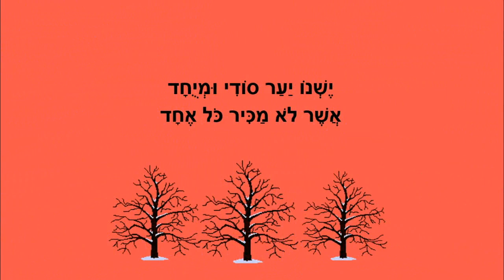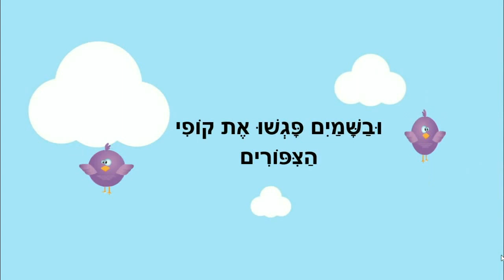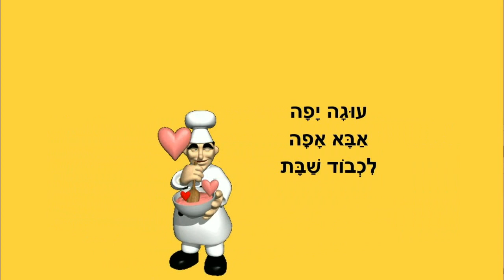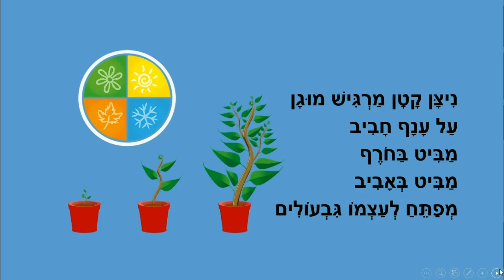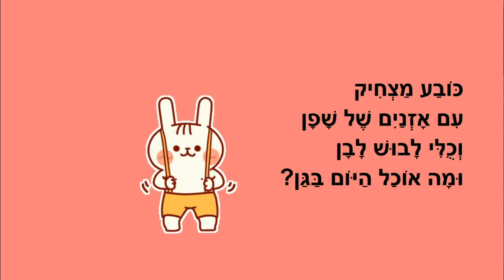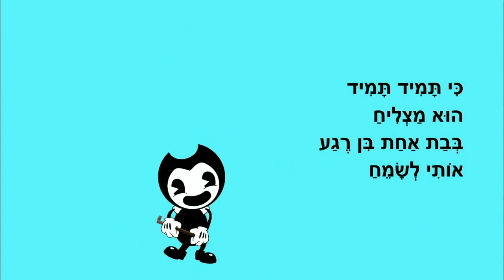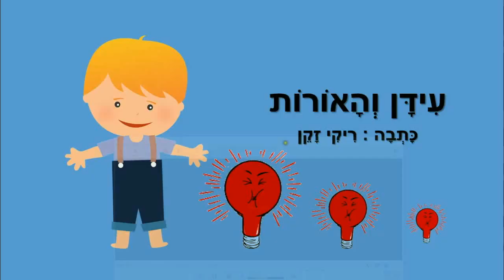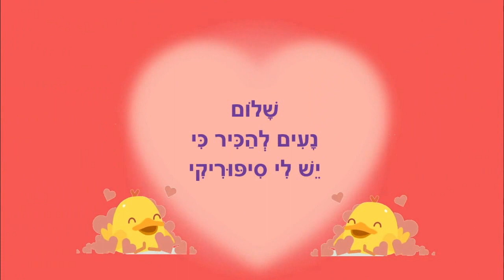סיפורים לגיל הרך - ביי ביי מוצץ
סיפורים לגיל הרך
כותבת יוצרת: ריקי זקן
ביי ביי מוצץ
קופי הקופיף
עוגה לכבוד שבת